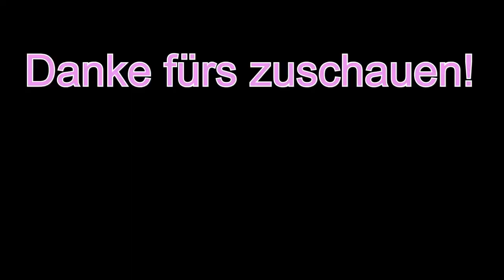Kleines aggressives Fräulein Eastlund on Reitsportfestival 2024// Star Stable Online (sso)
MEIN PC
Name+Win: Hurican Windows 11 Home
Prozessor: Intel(R) Core(TM) i7-8700K CPU@ 3.70 GHz
Grafikkarte: NVIDIA GeForce GTX 1070
RAM: 16GB
Festplatte (Laufwerk): TOSHIBA HDWD110/ WDC WDS256G1X0C-00ENX0
Systemtyp: 64-Bit Betriebssystem, x64- basierter Prozessor
Computer: DESKTOP-IS2FCJS
physikalische Kerne: 6
Prozesse die jeder Kern verarbeiten kann: 12

MEIN ZUBEHÖR
Maus: HID-konforme Maus
Monitor: PnP-Monitor (Standard)
Tastatur: HID-Tastatur
Headset/Kopfhörer: GH50USM Gaming Headset
Mikrofon: Trust Mikrofon 20378
Gaming Controller: NACON GC-100XF

BILD-/ VIDEOMATERIAL
Bildbearbeitung: Paint, PicCollage
Videobearbeitung: MovieMaker/ Magix Video Deluxe
Aufnahmeprogramm: unregistrierte Bandicam
Handyaufnahmeprogramm: Mobizen

INFO`S ZU Q&A`S
-pro Video beantworte ich 5 Fragen
-Fragen können gestellt werden in Kommis oder auf meiner facebookseite die auf meinem Kanal mitverlinkt ist
-gestellte Fragen beantworte ich sowohl in den Videos als auch zusätzlich in der Videobeschreibung unter dem vorgesehenen Video

SONGS
Intro
Name des Künstlers: 2Raumwohnung

Outro
Name des Künstlers: Star Stable